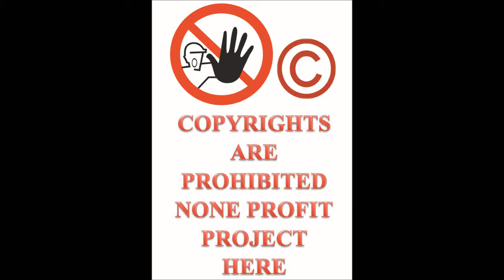Let's Play ThrillVille Off The Rails PC part 39